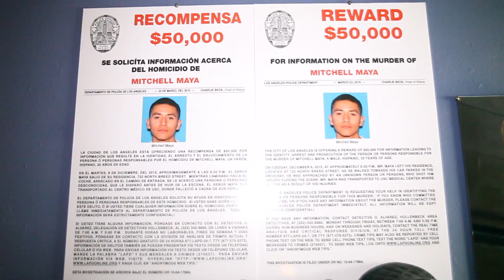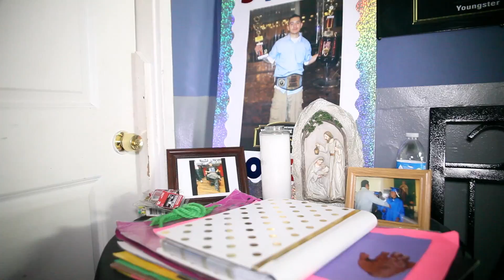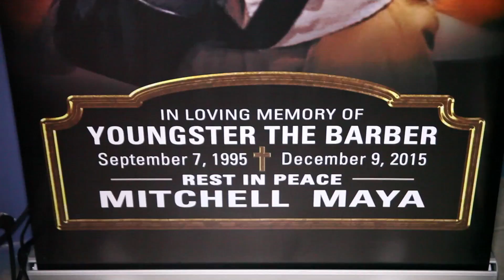inglorious barbers and Youngsta the Barber BATTLE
come out  and support a great cause